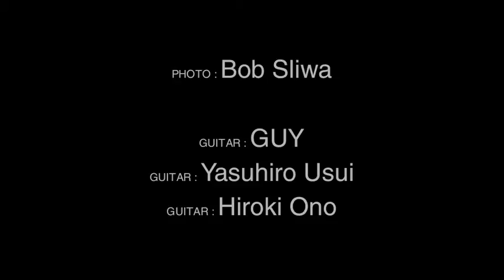20² Sounds and Images vol.0 #02 - Live Version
20² Sounds and Images vol.0 #02
8 Oct. 2010 @ KD Japon
Bob Sliwa + Guy + Yasuhiro Usui + Hiroki Ono
写真: Bob Sliwa
演奏: GUY g + 臼井康浩 g + 小野浩輝 g